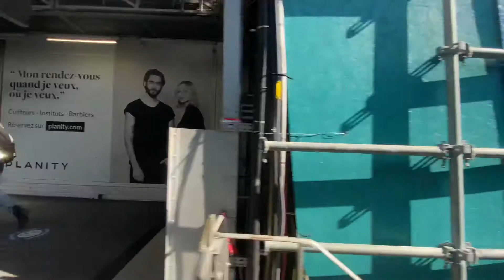Paris Métro Subway Line 6 Window View (Pasteur - Sèvres-Lecourbe)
From Pasteur station to Sèvres-Lecourbe station.